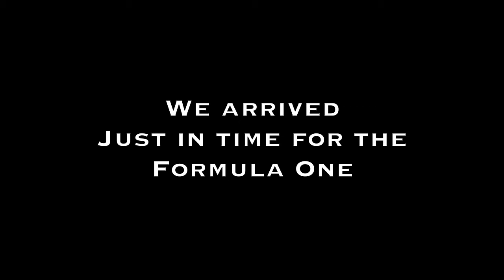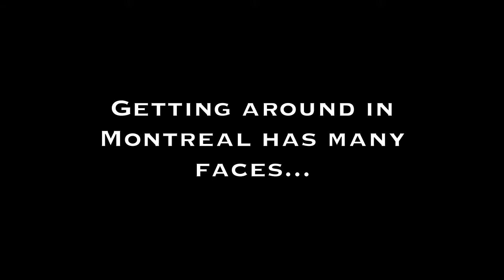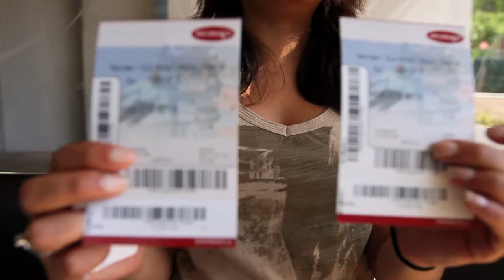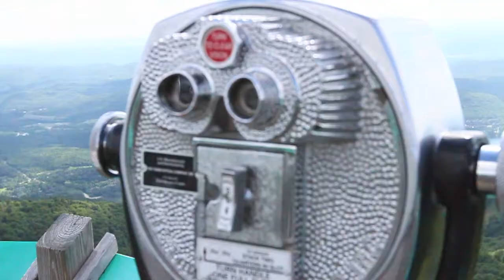Montreal Week 1 2 & 3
This is our first video diary of our trip so far...i have so much more footage but so far just no time to edit...hope you enjoy this short video of our Montreal adventure!